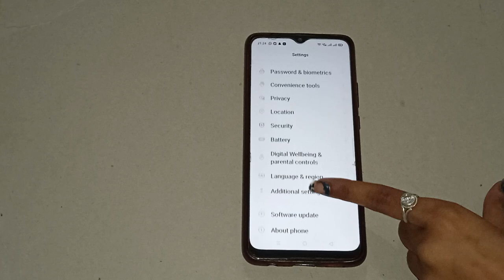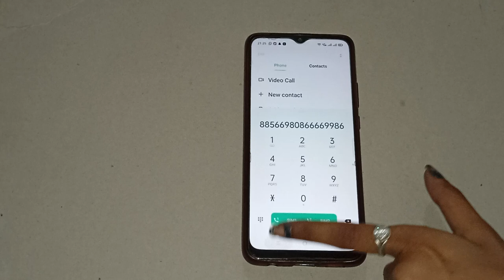oppo a31 me dial pad tone kaise on and off Karen,how to on and off dial pad tone in oppo a31